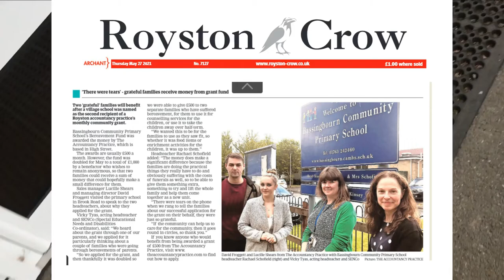Bassingbourn Community Primary School full video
Delighted to have been able to donate £1000 to Bassingbourn Community Primary School following an anonymous donor doubling our usual £500 monthly grant.
If you'd like to find out more or know someone who might benefit please